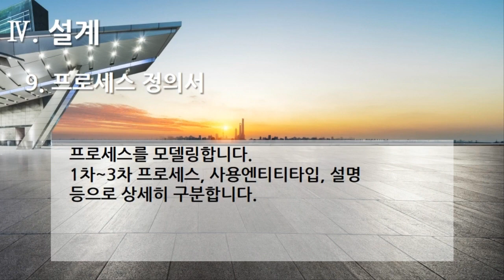[편집] 3부. 플랫폼 개발구축(Build Platform Development) - 설계(Design) 9. 프로세스 정의서